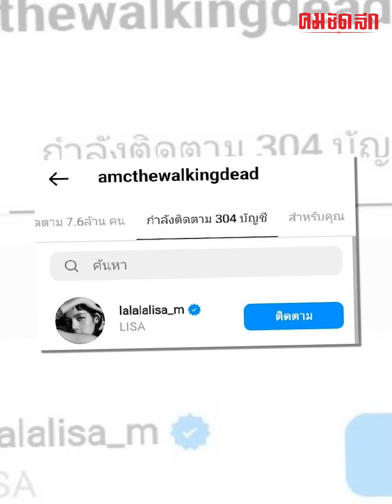งานนี้จะมีลุ้นไหมหลัง The Walking Dead ฟอลไอจี 'ลิซ่า BLACKPINK' : คมชัดลึก ออนไลน์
งานนี้จะมีลุ้นไหมหลัง The Walking Dead ฟอลไอจี 'ลิซ่า BLACKPINK'